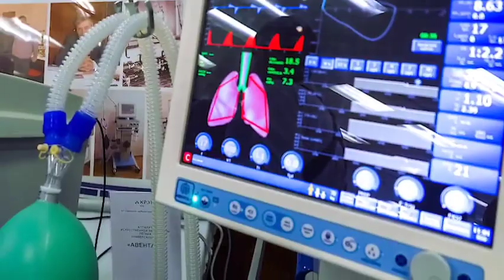Ուշադրություն մի դարձրեք հայեր, Հիմար ծերուկ է. Ժիրինովսկի